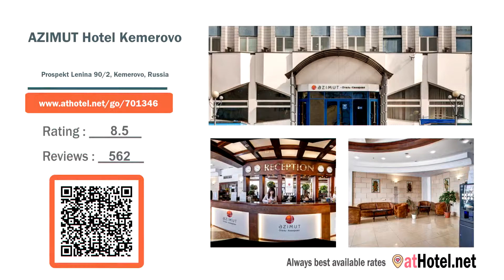AZIMUT Hotel Kemerovo - Kemerovo - Russia Review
Located in the centre of Kemerovo, AZIMUT Hotel Kemerovo offers air-conditioned rooms with cable TV and a minibar.

Currently AZIMUT Hotel Kemerovo review rating is 8.5 with more than 562 trusted reviews
Accommodation address: Prospekt Lenina 90/2, Kemerovo, Russia